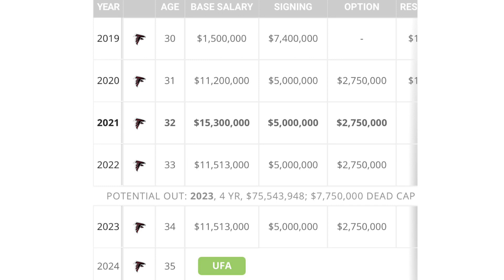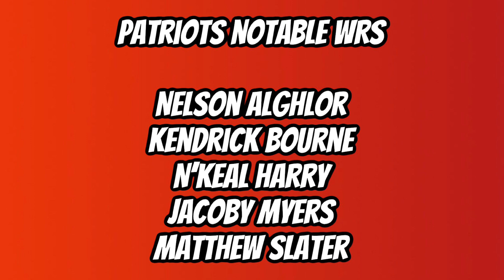Teams That Should Trade For Julio Jones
Teams That Should Trade For Julio Jones. The Atlanta Falcons have made it knows that they would like to trade julio jones. The main reason the faclons want to trade julio jones is because they need cap space. Julio jones also said that he doesnt want to play in atlanta anymore. Here are 2 teams that should trade for julio jones.